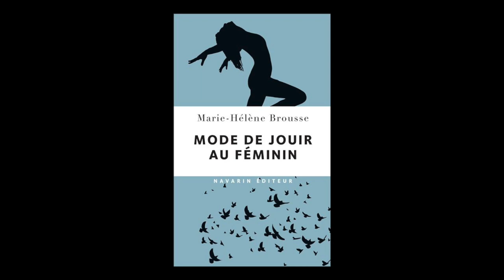Marie-Hélène Brousse - Mode de jouir au féminin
Marie-Hélène Brousse vous présente son ouvrage "Mode de jouir au féminin" aux éditions Navarin.